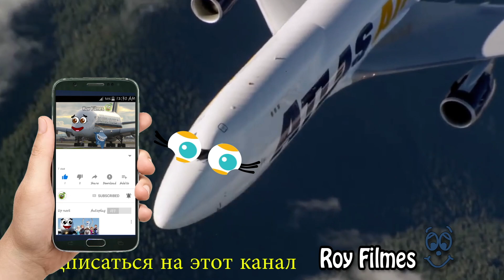Doodles airplanes 39. Doodles are flying and singing.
Doodles airplanes.
Doodles are awesome. Real-life doodles special compilation.

Songs:
_Hey Brother
_Flashlignt